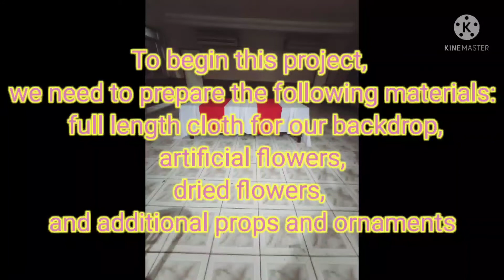diy weddingdecoration rustic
in this session we will do a diysetup in rustic theme wedding..
we will use the following materials:
*wide backdrop
*artificial flowers and grass
*ornaments